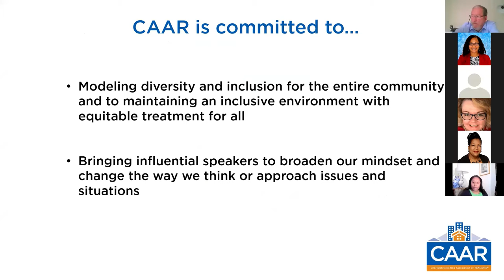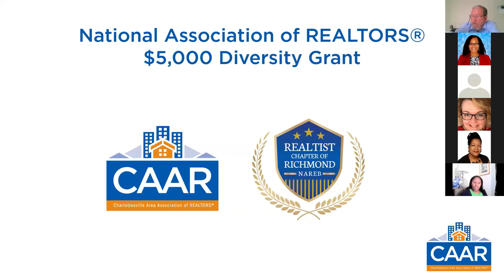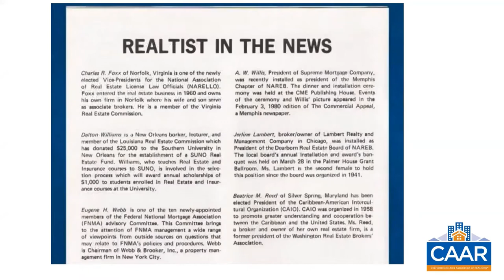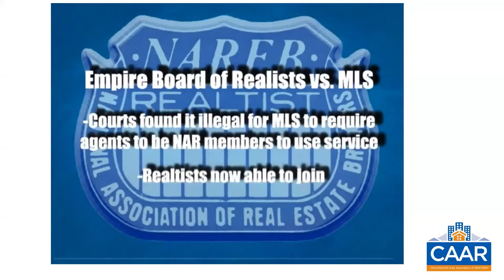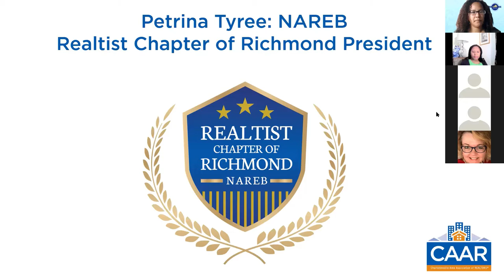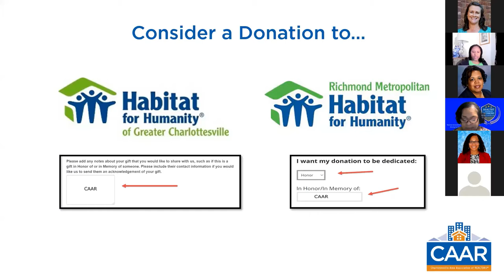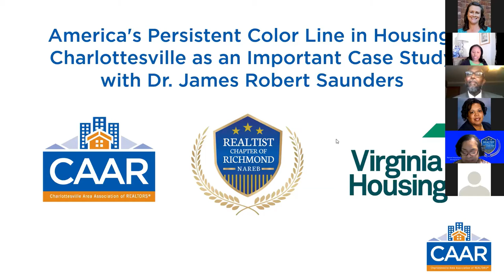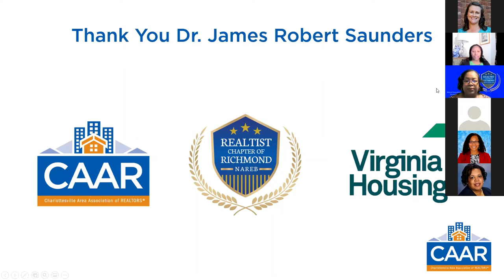America's Persistent Color Line in Housing: Charlottesville as an Important Case Study 6.3.21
Dr. James Robert Saunders is one of the authors of "Urban Renewal and the End of Black Culture in Charlottesville, Virginia - An Oral History of Vinegar Hill." This event was made possible by a National Association of REALTORS ® $5,000 Diversity Grant.